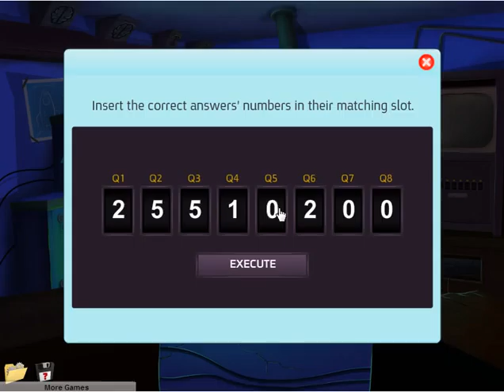Brain Train With Professor Labcoat 10 Walkthrough Video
Play Brain Train With Professor Labcoat 10 Here!